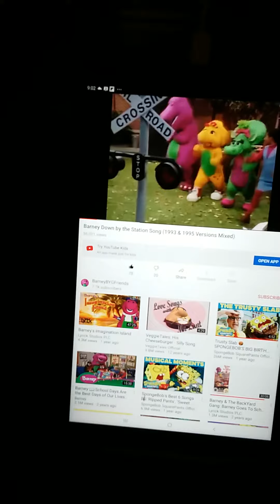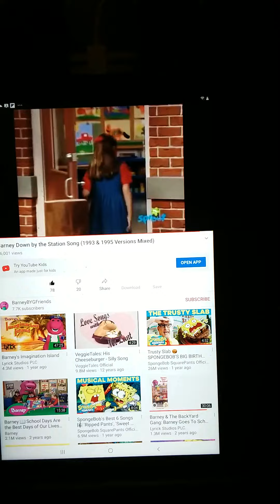Barney bygfriendsbarney down by the station song (1993 &1995 version mixed